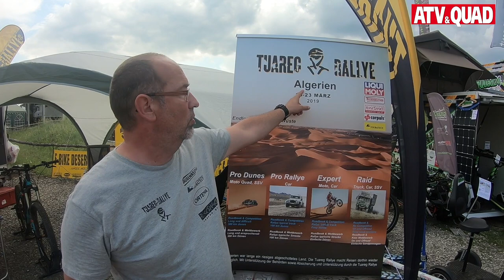Offroad Messe: Abenteuer & Allrad 2018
Ich entschuldige mich für die schlechte Tonqualität, nächstes Mal wird es wieder besser!

Die Abenteuer & Allrad 2018 hat eine weitere Erfolgsgeschichte geschrieben. Vor allem die Qualität der Messe in Bezug auf Fachbesucher und Produkte der rund 300 Aussteller aus aller Welt befindet sich auf einem sehr hohen Niveau. Davon zeugen auch die hochwertigen Gespräche an den Messeständen und die durchwegs positive Stimmung unter Ausstellern und Besuchern.